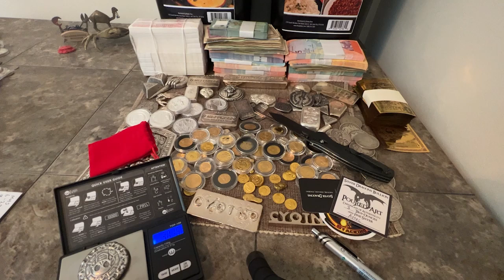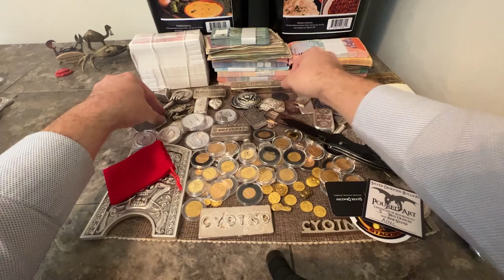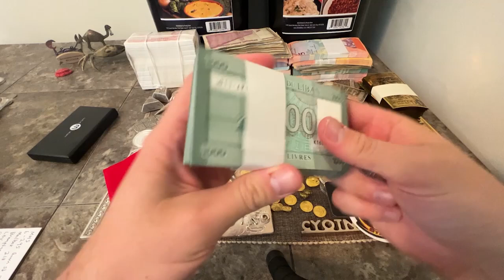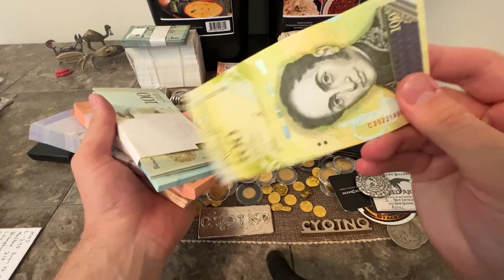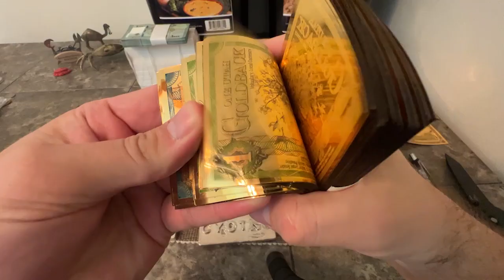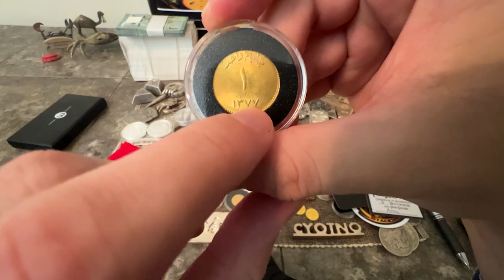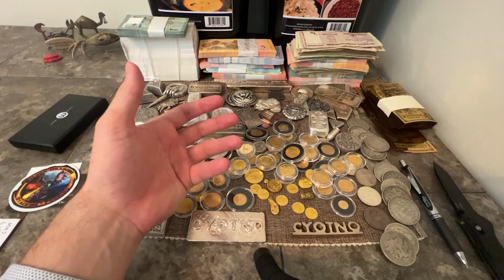Silver Dragons Surprise Silver Package! What Are You Stacking?!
Silver Dragons Surprise Silver Package! What Are You Stacking?! Silver Gold Ag Au SilverDragons @SilverDragons47

1. Open to all ages 13 years and older (ages below 18 must have parental consent to participate).
2. No purchase necessary.
3. Void where prohibited.
4. YouTube is not a sponsor nor involved in the giveaway.
5. All of the items given away are gifts from myself to the winners.
6. I will explain any rules for the Giveaway in the video or during the livestream.
7. To participate, you must be a subscriber and like the video.